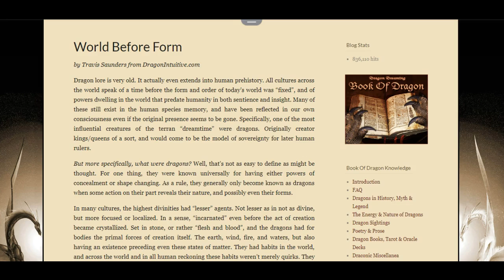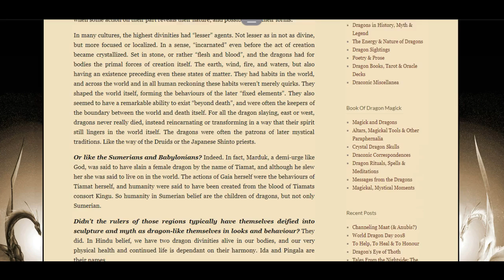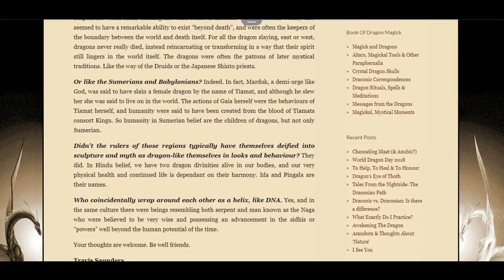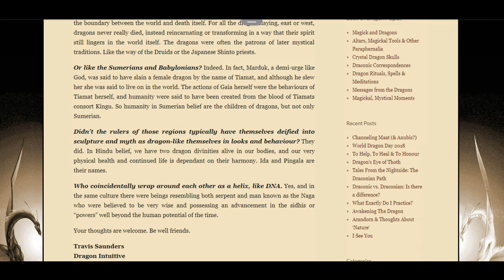Dragon Lore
Google/dragons